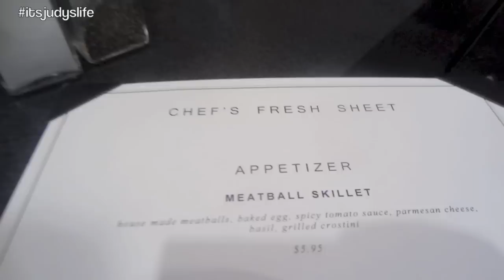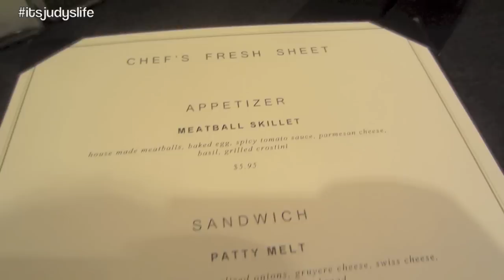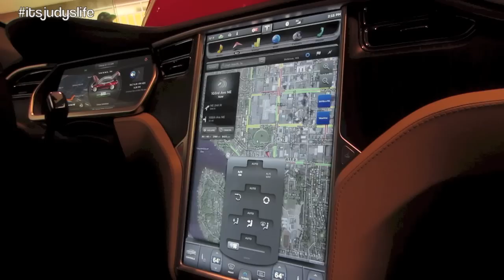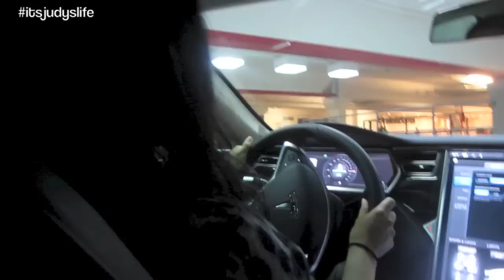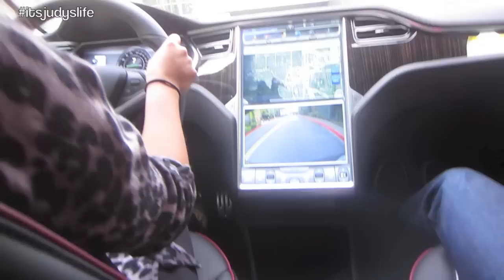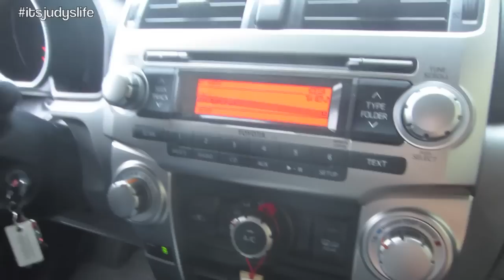New Electric Car? - September 05, 2013 - itsjudyslife vlog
Vlog Camera We Use:

y, reality